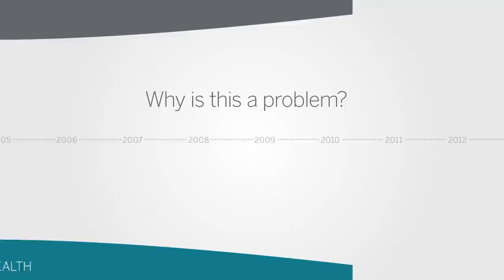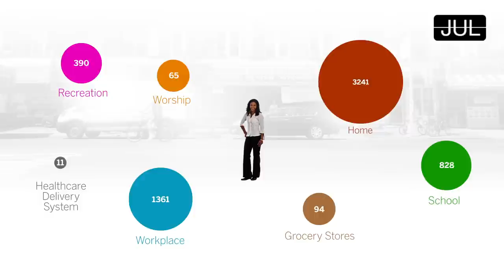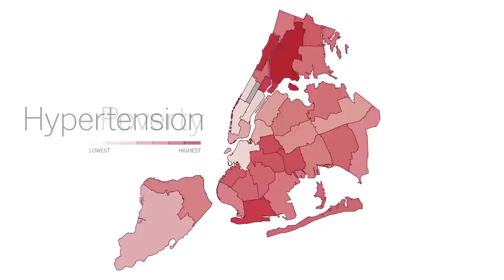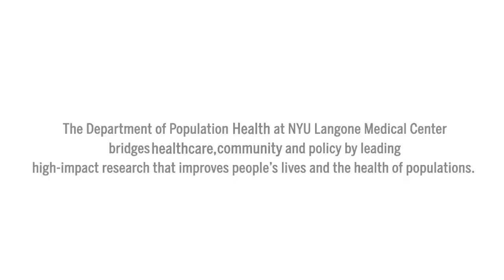Department of Population Health at NYU Langone Medical Center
The Department of Population Health at NYU Langone Medical Center is working to bridge the worlds of medicine and public health, to improve the health of populations in New York City and around the globe and to educate students to become leaders in healthcare delivery, health policy and public health. As a department of population health at an academic medical center, we are uniquely situated to bring together the expertise of these two fields. and follow us on Twitter (Video by LIFT and the Department of Population Health at NYU Langone Medical Center)